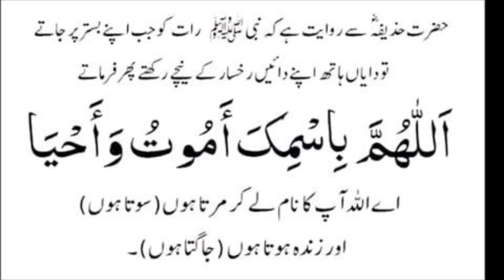Sone se pahle ki dua || sote waqt ki dua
Sone se pahle ki dua..🤲